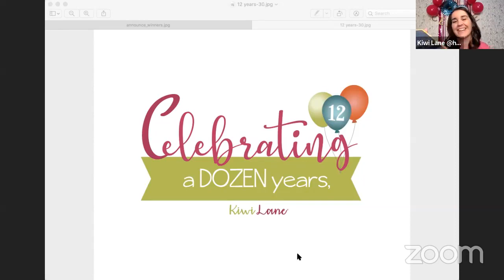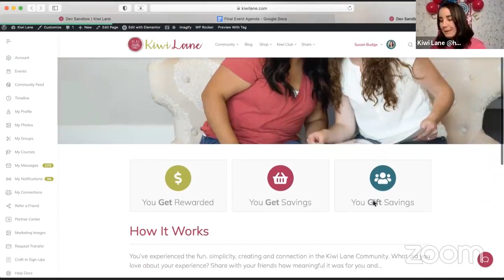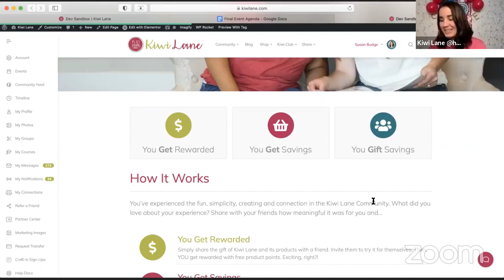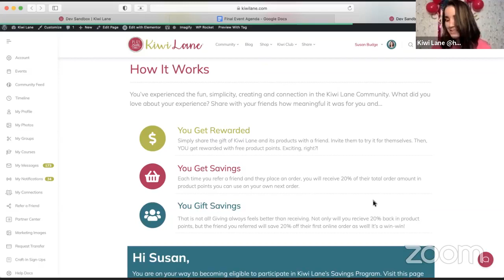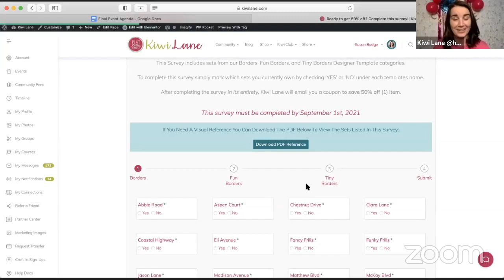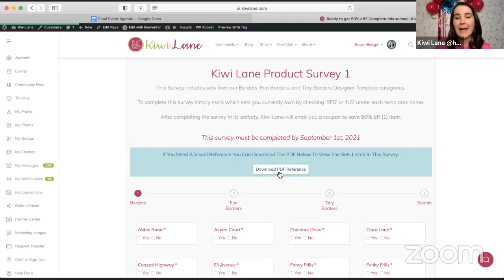Happy 12th Birthday Kiwi Lane!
We are so excited to celebrate 12 years of Kiwi Lane with you! We are honored to have played a part in your creating journey as you play-to-create with us time and time again.

Join CVO and Co-Founder of Kiwi Lane, Susan Budge as we announce the challenge winners, reminisce on Kiwi Lane history, celebrate each creator, and say cheers to many more birthdays to come!